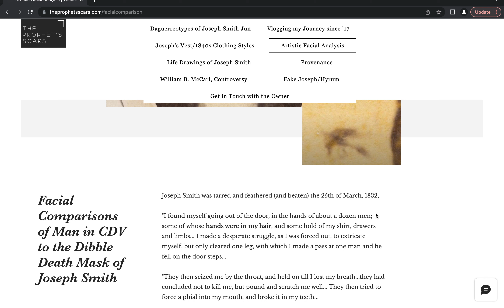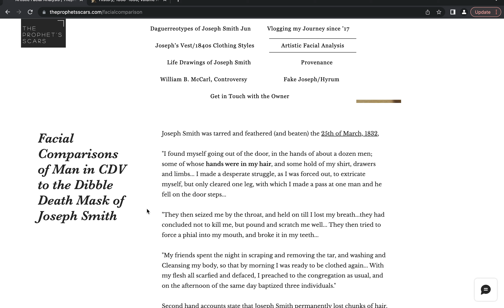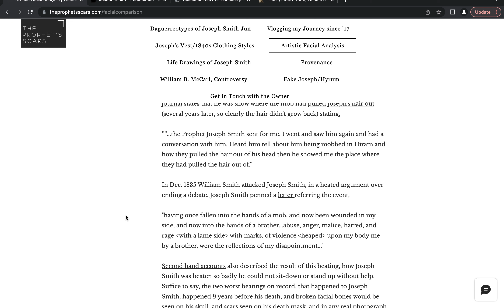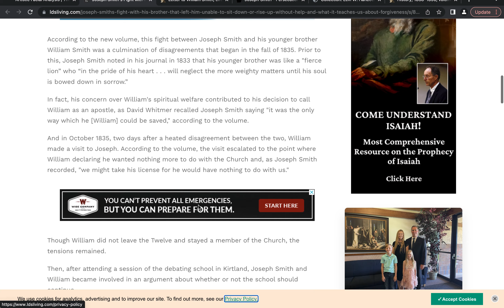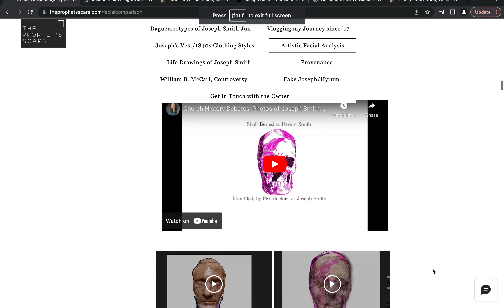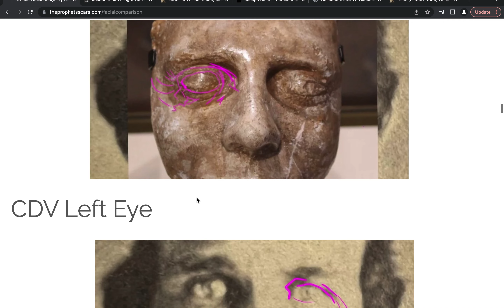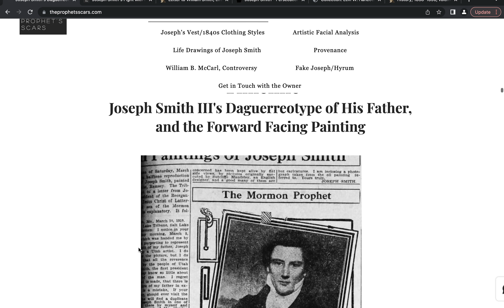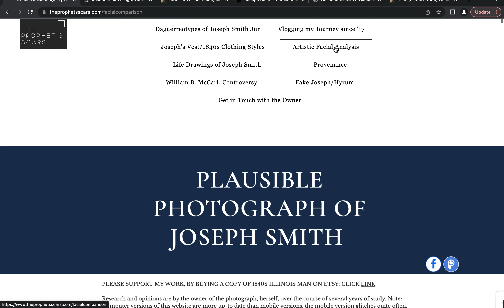Joseph Smith Injuries, Mobbing, Fights, Peri mortem, Post mortem